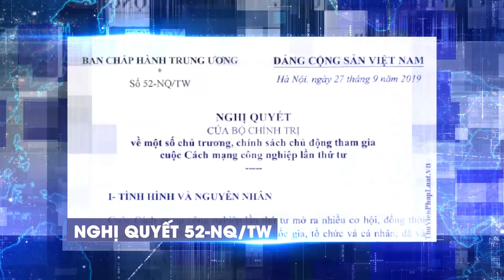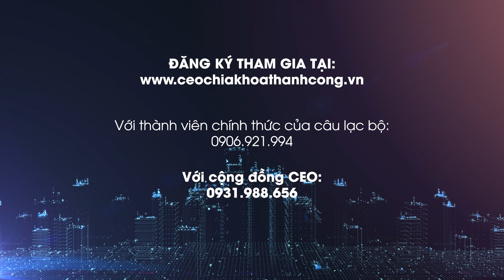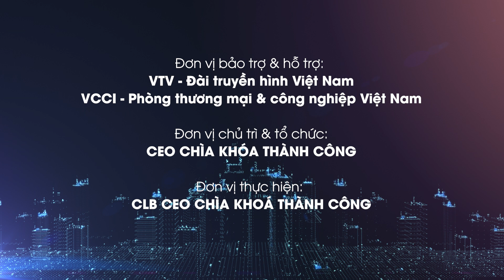[ĐÀO TẠO ĐẶC BIỆT] Lãnh đạo & Chiến lược phát triển doanh nghiệp trong nền kinh tế số 16-17/04/2021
Kinh tế số là xu thế tất yếu của thời đại. Đại dịch Covid-19 đã thúc đẩy xu thế đó càng trở nên cấp bách hơn bao giờ hết. Cộng đồng doanh nghiệp đang phải đối diện với 2 thách thức kép vừa phải khắc phục những hậu quả nặng nề từ những tác động tiêu cực từ Covid-19 để phục hồi hoạt động sản xuất kinh doanh, vừa phải thay đổi để thích ứng với xu hướng chuyển đổi số đang diễn ra trên toàn cầu, đặc biệt chuyển đổi số, kinh tế số được dự báo là trọng tâm, mục tiêu ưu tiên và động lực phát triển mạnh mẽ hàng đầu của Việt Nam trong nhiều thập kỷ tới!
Nhằm đồng hành cùng cộng đồng doanh nghiệp vượt qua những khó khăn, thách thức, biến nguy thành cơ VTV - Đài Truyền hình Việt Nam; VCCI - Phòng thương mại và Công nghiệp Việt Nam thông qua CEO CHÌA KHÓA THÀNH CÔNG tổ chức chương trình đào tạo đặc biệt “LÃNH ĐẠO & CHIẾN LƯỢC PHÁT TRIỂN DOANH NGHIỆP TRONG NỀN KINH TẾ SỐ.”
Chương trình bao gồm 3 phần ĐÀO TẠO CHUYÊN SÂU - TALK SHOW và GALA DINNER được tổ chức tại khách sạn 5 sao với sự tham gia đào tạo, chia sẻ và thảo luận của các chuyên gia hàng đầu, các CEO tên tuổi và có tầm ảnh hưởng trong nhiều lĩnh vực tại Việt Nam.
📅 Thời gian: 2 Ngày, 16 - 17/04/2021.
📍 Địa điểm: The Hanoi Club - Yên Phụ - Tây Hồ - Hà Nội.
DIỄN GIẢ:
- Ông Võ Trí Thành - Chuyên gia Kinh tế hàng đầu Việt Nam, Viện trưởng Viện Nghiên cứu Chiến lược Thương hiệu và Cạnh tranh.
- Ông Hoàng Nam Tiến - Chủ tịch FPT Telecom.
- Ông Hoàng Hải Âu - Chủ tịch Hoanggia Media Group, Tổng đạo diễn chương trình CEO - Chìa khóa thành công.
- Ông  Robert Trần - Giám đốc điều hành Tập đoàn Tư vấn Chiến lược RBNC phụ trách thị trường Bắc Mỹ và Châu Á Thái Bình Dương.
- Ông Trần Quốc Việt - Thành viên HĐQT kiêm Tổng Giám đốc Công ty Cổ phần Ecopark
- Ông Nguyễn Cảnh Bình - Chủ tịch HĐQT Alpha Books.
HỌC PHÍ & ƯU ĐÃI.
♦️ Học phí: 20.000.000 VNĐ/ 2 ngày đào tạo.
🎁 Chương trình được VTV & VCCI bảo trợ thông qua CEO CHÌA KHÓA THÀNH CÔNG, CLB CEO CHÌA KHÓA THÀNH CÔNG thực hiện nên học phí ưu đãi là: 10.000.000 VNĐ/ 1 học viên.
♦️ Chi phí phí trên bao gồm:
▪️ Chi phí học tập & tài liệu trong 2 ngày đào tạo.
▪️ Chi phí teabreak và ăn trưa 2 ngày đào tạo.
▪️ Chi phí tham gia Talk Show + Gala Dinner.
⚠️ Chương trình chỉ được tổ chức 1 lần duy nhất và giới hạn số lượng học viên tham gia để đảm bảo chất lượng chương trình.
‼ Ưu đãi đặc biệt dành cho cộng đồng CEO khi đăng ký trước ngày 31/03/2021.
♦️ Học phí chỉ còn: 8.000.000 VNĐ/ 1 học viên. (Chỉ có 20 vé)
☎️ Tư vấn và đăng ký trực tiếp: 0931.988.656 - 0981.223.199
‼ Ưu đãi đặc biệt dành cho thành viên chính thức của Câu lạc bộ CEO CHÌA KHÓA THÀNH CÔNG.
♦️ Hội viên vàng: 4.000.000 VNĐ/ 1 học viên. (Được hỗ trợ 80% học phí)
♦️ Hội viên bạc: 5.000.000 VNĐ/ 1 học viên. (Được hỗ trợ 75% học phí)
♦️ Hội viên đồng: 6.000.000 VNĐ/ 1 học viên. (Được hỗ trợ 70% học phí)
☎️ Hotline câu lạc bộ: 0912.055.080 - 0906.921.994